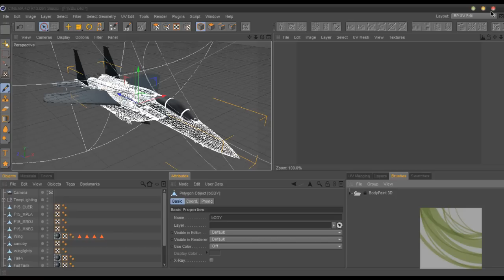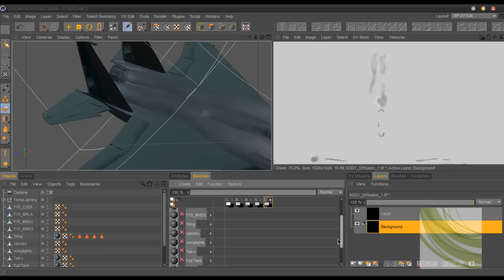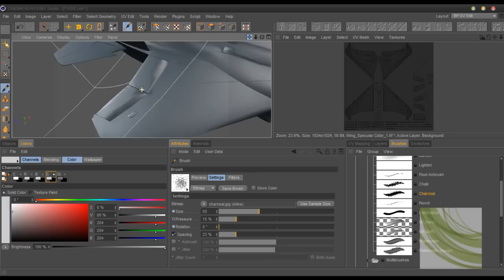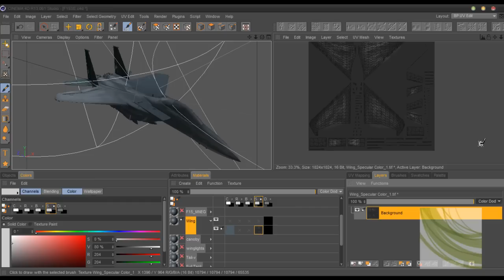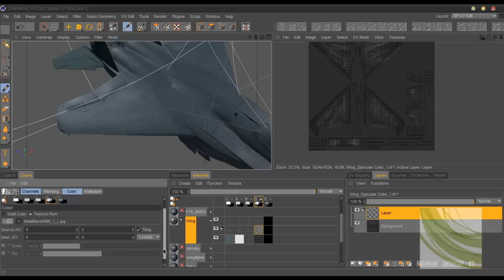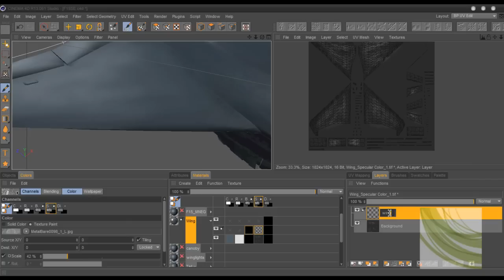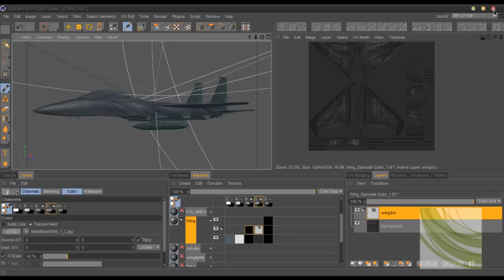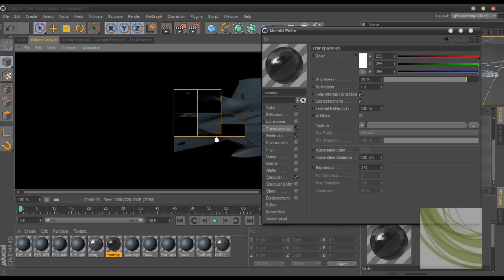01-05-Jet-Tex-wings.mp4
المحاضرة الرابعة من مرحلة إكساء الطائرة F15SE من ورشة BEHIND ENEMY LINES